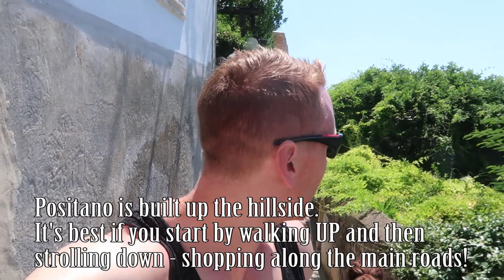AMALFI COAST ITALY | Sailing through Positano & Amalfi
After visiting Capri yesterday, we headed off for the rest of the Amalfi Coast main towns today, sailing through Positano & Amalfi.
The Amalfi Coast Italy is one of the most beautiful areas of the country -- showcasing the incredible blue water and amazing houses built onto the cliffside.
This Travel Guide will help you visit the coast as a day trip out of Sorrento, all easily doable in one day, if you're tight on time or want to save a bit of money -- the hotels can be crazy expensive!
Sailing island to island, you can go from Sorrento to Positano and then Positano to Amalfi and then Amalfi back to Sorrento all within one day -- giving yourself about 2 hours in each area to explore and enjoy.

Check back again soon for our next video showcasing some hidden areas of the Amalfi Coast you cannot miss!!

Facebook Mark Wilson
TripAdvisor STSMark
SnapChat MarkJamesWilson

Apple MacBook Pro 15.4" (2.7GHz quad-core Intel Core i7, 512GB Retina Display)

What type of suitcases do we use?

What type of Carry-ons do we use?

Tracklist:
Be As You Are (JordanXL Remix) - Mike Posner (Intro)

What type of camera do you use for filming? Canon G7X Mark II
What program do you use to edit your videos? Adobe CS6 Premier Pro